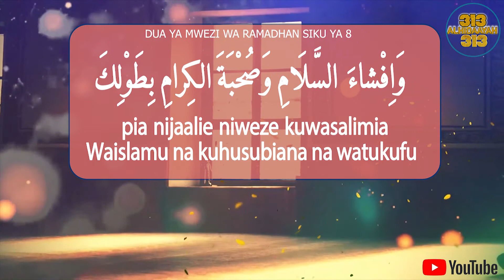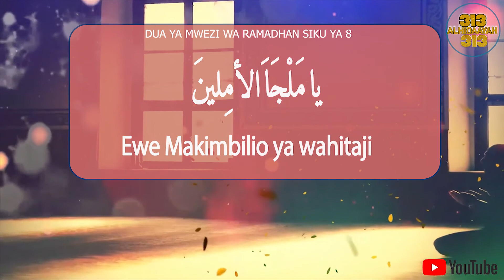DUA YA MWEZI WA RAMADHANI SIKU YA 8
دعاء اليـــوم الثّــامن - شهر رمضان المبارك - 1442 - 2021
اَللّهُمَّ ارْزُقْني فيهِ رَحمَةَ الأَيْتامِ وَ اِطعامَ الطَّعامِ وَاِفْشاءَ السلام وَصُحْبَةَ الكِرامِ بِطَوْلِكَ يا مَلْجَاَ الأمِلينَ

  Dua za kila siku ya mwezi Mtukufu wa Ramadhani zitarushwa hewani ktk channel hii InshaaAllah

Prepared by ALHIDAAYAH
Reciter :Haaniy Mahfudh

Clip hii imeandaliwa na
Aly Muhammad Haidary

Na kutayarishwa na team nzima ya mashekh wa
ALHIDAAYAH 313 MEDIA

Kwa maoni na ushauri wasiliana nasi